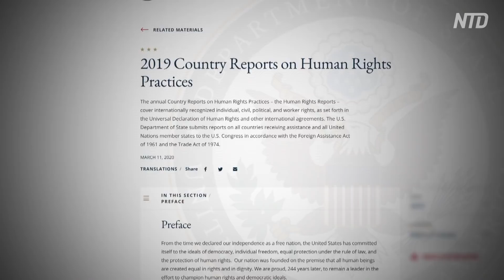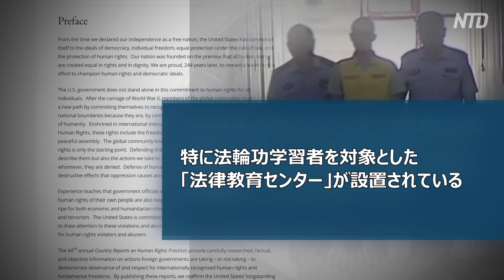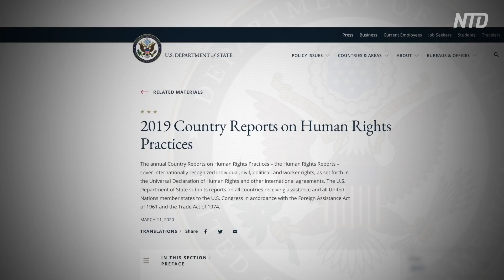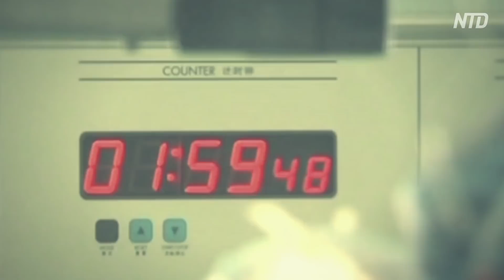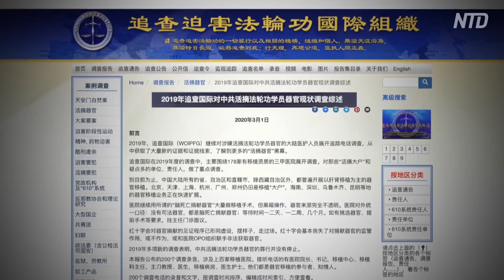米国務省が最新の人権報告を発表 中共の法輪功迫害を非難【禁聞】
＊法輪功は中国の伝統文化に基づく中国古来の修煉方法で、宗教ではありません。

臓器狩り 臓器移植 法輪功 米国務省が3月11日に発表した最新の人権報告の中に、中共政府が法輪功学習者と人権派弁護士に行っている迫害に対する批判が何度も盛り込まれていました。また中共が全中国人に対して行っている集団的迫害行為は「世紀の汚点である」と名指しで批判しています。

米国務省が発表した『2019年国家人権実践報告』（以下、2019年人権報告）は米国が発表する44回目の人権年度報告となります。

報告書の中国関連の部分には、中共政府は過去一年間に殺害、強制的な失踪、酷刑、任意拘留などを違法に継続しており、報道関係者、弁護士、作家、反体制派、政府への陳情者およびその家族らに対し人身攻撃や刑事告訴を行い、言論統制などの政策を進めてきたと記されています。

報告書にはさらに、中共は行政拘留を通じて政治活動家や宗教信者を恫喝しているほか、デモを禁止し、政治活動家や宗教信者、特に法輪功学習者を対象とした「法律教育センター（legal education）」が設置されていると指摘しています。

マイク・ポンペオ国務長官は11日の記者会見で、中共政府がハイテク監視技術を使って潜在的な反体制派を監視し、拘留キャンプに宗教信者を拘束していると発言しました。また中共は常に宗教信者を憎悪してきたと述べ、中共の人権記録は「世紀の汚点」であり、中共はジャーナリストを恫喝することで、自身の行為を隠匿しようとしていると指摘しています。

海外に亡命した中国人弁護士の陳建剛（ちん・けんごう）さんは、かつて数多くの法輪功関連の案件を手掛けてきたため、中共が行ってきた残酷な迫害をよく知っていると語っています。

中国の元人権派弁護士 陳建剛さん
「各省で私は本当に多くの法輪功学習者と接触したが、彼らはみな非常に善良な人たちだった。それなのに彼らは拘束され、一人の例外もなく、老若男女の区別もなくすべて酷刑や虐待を受けていた。また看守所で行われていた虐待は、警察官は誰もが、女性警察官であっても非常に悪辣だった」

陳建剛さんは、中国から法輪功学習者を弁護した時の判決書を多数持ちだしたと語っています。それには、警察官が男性囚人に女性学習者を暴行するよう命じたことをはじめとする、中共の数々の悪行が記録されています。

NTDTVは世界の主流メディアが報道しない中国の真相を伝え、社会の存続の柱である伝統文化を弘めています。NTDTVは米NYに本部を置く、中国の検閲を受けない独立した放送局（非営利団体）です。皆様からのご支援をお待ちしております。番組制作の励みになります。
【振込先】
店名：一三八（イチサンハチ）
店番：１３８
預金種目：普通預金
口座番号：２１５８１５７
口座名義：ﾄｸﾋ)ｴﾎﾟｯｸﾒﾃﾞｨｱ

【新唐人NTDTV＝米NYに本部を置く中国語衛星放送。】